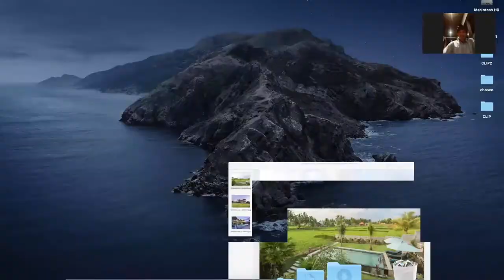CANTING COOKING CLASS | UBUD BALI | I MADE SUPARTA | LIVE | 2020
Pada wawancara ini awalnya I Made Suparta memperkenalkan diri sebagai pemilik canting cooking class di ubud bali. I Made Suparta menjelaskan tentang canting cooking class di ubud bali. I Made Suparta menceritakan tahun berdirinya canting cooking class di ubud bali. I Made Suparta menceritakan awal mula warung-warung mengadakan cooking class di ubud bali. I Made Suparta menceritakan beberapa rumah penduduk yang mengadakan cooking class dan yang pertama membuka cooking class di ubud bali. I Made Suparta menceritakan awalnya sebelum bisnis cooking class di ubud bali. I Made Suparta menceritakan masakan yang di masak di cooking class di ubud bali. I Made Suparta menceritakan rasa masakan yang dimasak oleh turis asing di cooking class di ubud bali. I Made Suparta menjelaskan yang perlu diperhatikan sewaktu mengajar cooking class di ubud bali. I Made Suparta menceritakan yang disukai turis asing pada cooking class di ubud bali. I Made Suparta menceritakan yang disukai dari turis asing di ubud bali. I Made Suparta menceritakan lamanya waktu memasak di cooking class dan proses awal cooking class di ubud bali. I Made Suparta menceritakan ada muridnya yang mendalami cooking class di ubud bali. I Made Suparta menjelaskan banyaknya siswa yang bisa ikut cooking class dan biaya per orang di ubud bali.

00:00 I Made Suparta memperkenalkan diri sebagai pemilik canting cooking  class di ubud bali dan menceritakan yang special dari Banjar Laplapan
01:50 I Made Suparta menjelaskan tentang canting cooking class di ubud bali
02:37 I Made Suparta menceritakan tahun berdirinya canting cooking class di ubud bali
03:04 I Made Suparta menceritakan awal mula warung-warung mengadakan cooking class di ubud bali
03:48 I Made Suparta menceritakan beberapa rumah penduduk yang mengadakan cooking class dan yang pertama membuka cooking class di ubud bali
05:21 I Made Suparta menceritakan awalnya sebelum bisnis cooking class di ubud bali
07:13 I Made Suparta menceritakan masakan yang di masak di cooking class di ubud bali
08:35 I Made Suparta menceritakan rasa masakan yang dimasak oleh turis asing di cooking class di ubud bali
09:19 I Made Suparta menjelaskan yang perlu diperhatikan sewaktu mengajar cooking class di ubud bali
10:33 I Made Suparta menceritakan yang disukai turis asing pada cooking class di ubud bali
11:57 I Made Suparta menceritakan yang disukai dari turis asing di ubud bali
12:52 I Made Suparta menceritakan lamanya waktu memasak di cooking class dan proses awal cooking class di ubud bali
16:35 I Made Suparta menceritakan ada muridnya yang mendalami cooking class di ubud bali
18:03 I Made Suparta menjelaskan banyaknya siswa yang bisa ikut cooking class dan biaya per orang di ubud bali